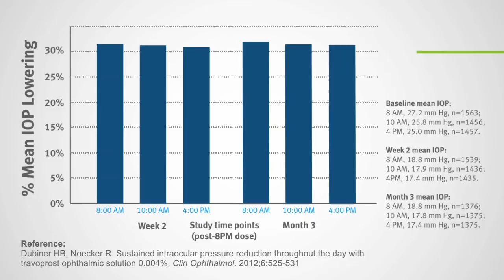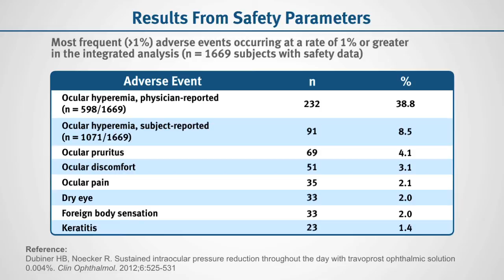Travatan Z: New Clinical Data with 1,563 Patients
Alcon_test_20120710